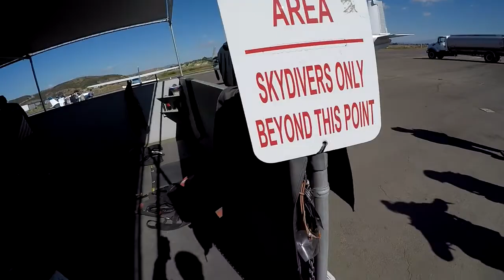Skydiving, Oceanside, 11/4/2017